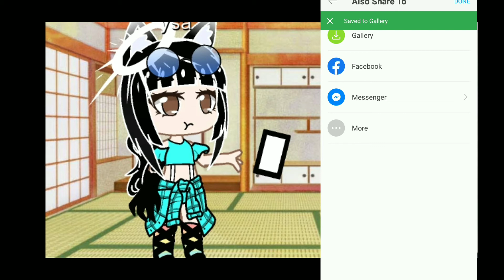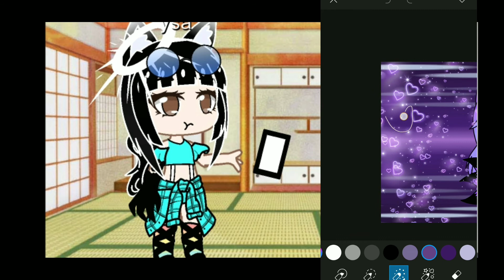how i edit